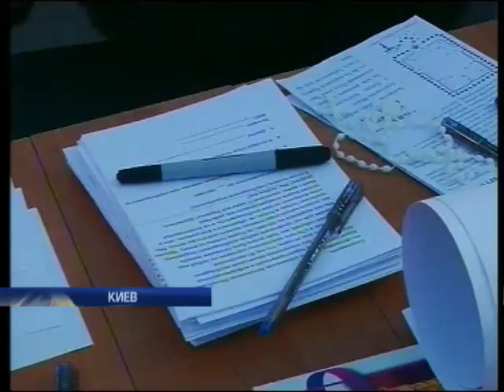На Майдане Незалежности прошла акция в поддержку нац...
На Майдане Незалежности прошла акция в поддержку нацменьшинств Крыма - Подробности - Интер - 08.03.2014

On Maidan Nezalezhnosti has passed the action in support of national minorities of the Crimea - Details - inter - 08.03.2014